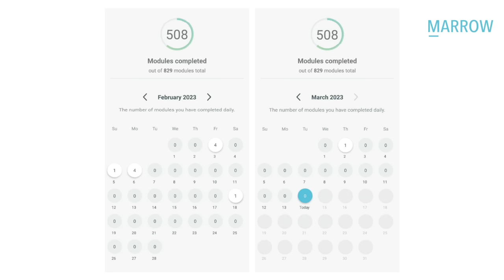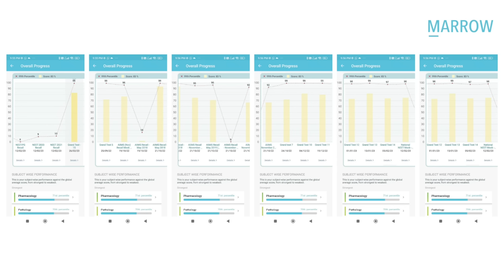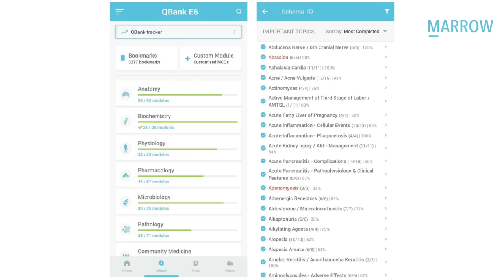Rank 3 NEET PG'23 Dr Rupesh on using Schema to analyse and strengthen his weak subjects | Marrow Pro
Video Contents:

00:00 - Introduction
01:34 - Journey with Marrow
04:22 - QBank routine
05:27 - Using GTs to analyse your preparation
06:14 - Tackling the weak subjects
07:04 - Approach to Subject-wise modules
09:11 - Custom Module routine
10:41 - Bookmarks + Active revision
12:15 - Exam day strategy
14:14 - Utilising Schema
15:58 - Marrow Pearls
16:10 - Keeping yourself motivated